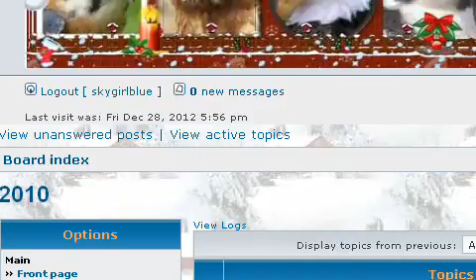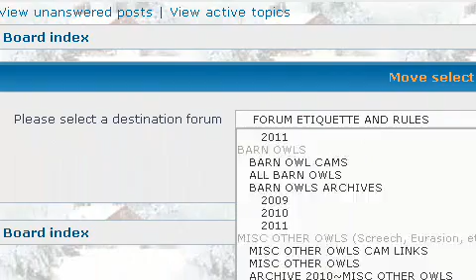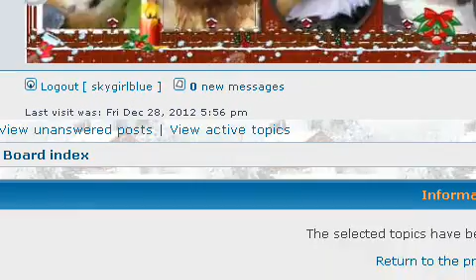How to move BCAW topics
For BCAW moderators.